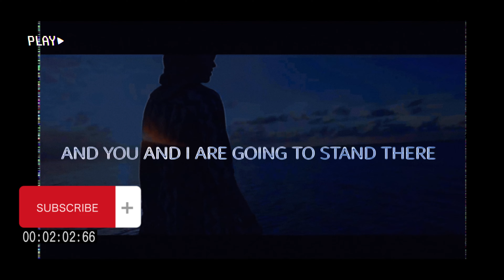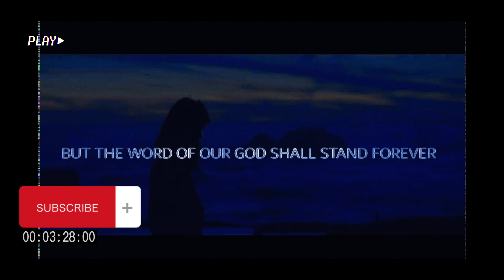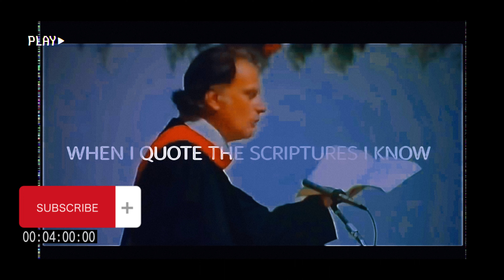God doesn't change Billy Graham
In this uplifting video, we explore the profound impact of having faith in God and how it can provide strength, purpose, and hope in our lives. Whether you're navigating challenges, seeking guidance, or simply looking for inspiration, this video is a reminder that faith can be a powerful source of comfort.
🙏 Let this video be a source of encouragement for you to cultivate and strengthen your faith journey. Join us on this spiritual exploration as we delve into the beauty of trust, hope, and the unwavering support that comes from a deep connection with God.

Together, let's inspire and uplift one another on this incredible journey of faith! 🌈🌟